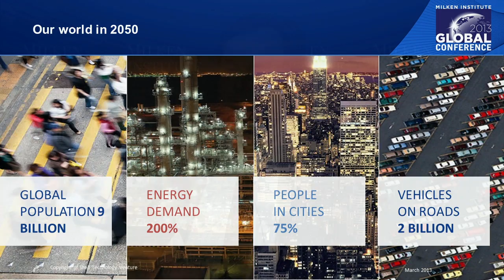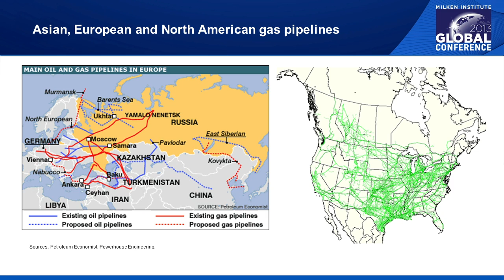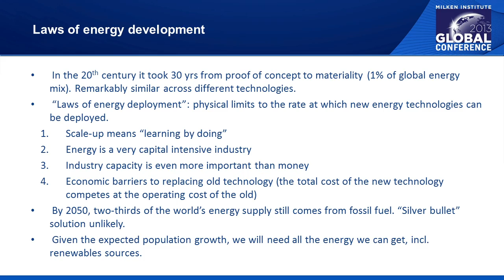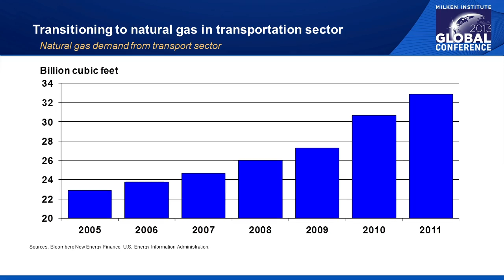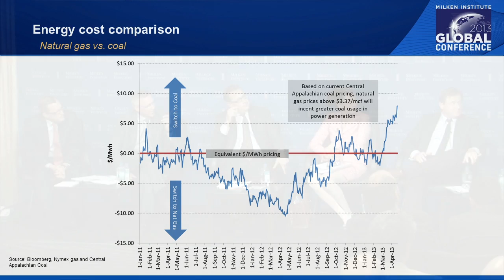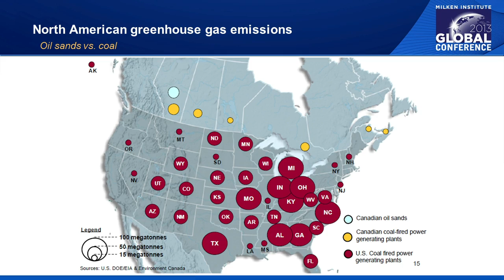Energy Infrastructure: Getting New Supply to Market Faster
Unconventional oil and gas deposits, as well as solar parks and wind farms, are making sizable contributions to the U.S. energy supply. However, these new sources may be located far from demand centers, and the transport infrastructure may be insufficient to get them there. Usually, the principal barriers to building are political and environmental, rather than technological. One high-profile example: the Keystone XL oil pipeline. On the power transmission side, it can take 15 years to set up high-voltage lines due to the long process of planning, mapping, environmental review, land acquisition and much more. Our panel will explore whether pipelines, transmission and other projects can keep pace with the rapid development of supply. How does financing figure into the question? Are there ways to reconcile local quality-of-life interests with the nation's energy demands, along with the needs of the industry vis-a-vis environmental stakeholders?